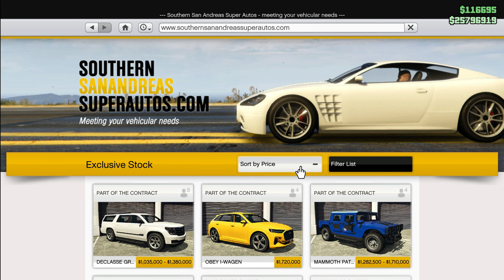FREE! ARMORED KURUMA | WORTH $525,000 | GTA ONLINE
Claim a Free Armored Karin Kuruma Through June 22

Riding around Los Santos unprotected is asking for trouble — shield yourself by claiming a free Armored Karin Kuruma from Southern San Andreas Super Autos through June 22.